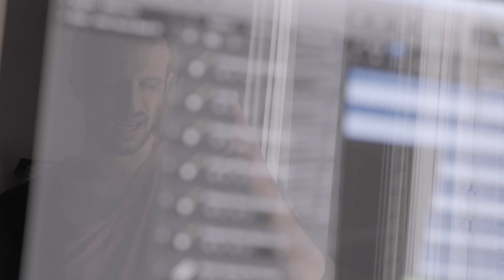Marvin Dupré - Mashup Justin Bieber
Mashup Special Justin Bieber

"Boyfriend"
"Baby"
"What Do You Mean ?"
"Sorry"
"Never Say Never"
"Company"
"One Less Lonely Girl"
"Love Yourself"

Director : Mickael Sultan
Prod by Young Lio